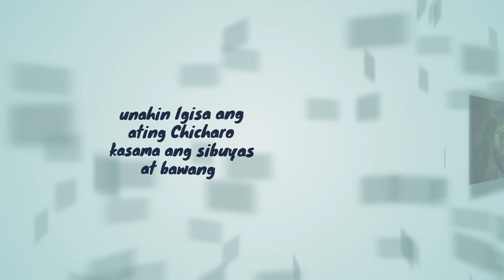Cooking Chicken with chicharo Romyfelicilda TV